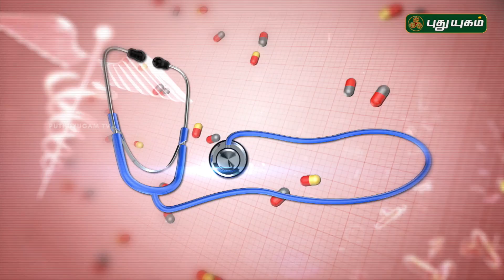சர்க்கரை நோயால் ஏற்படும் புண்கள் குணமாக! | Doctor On Call